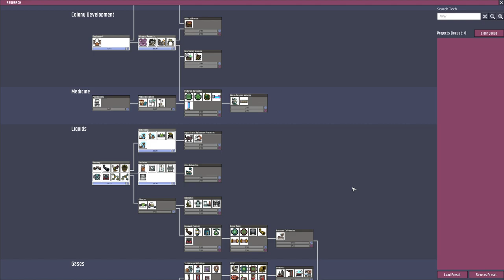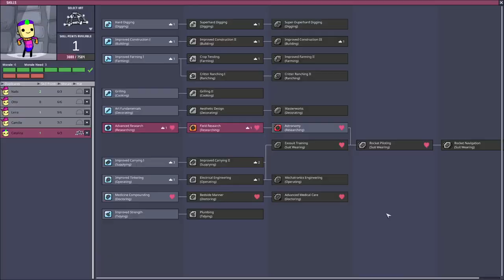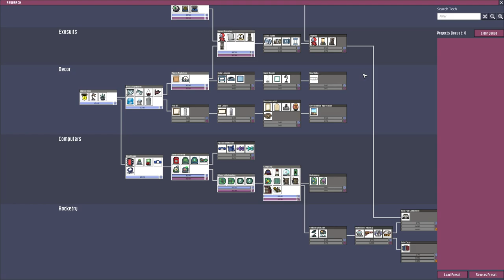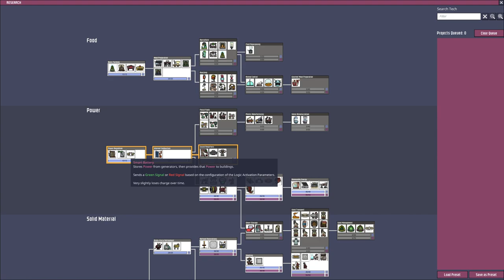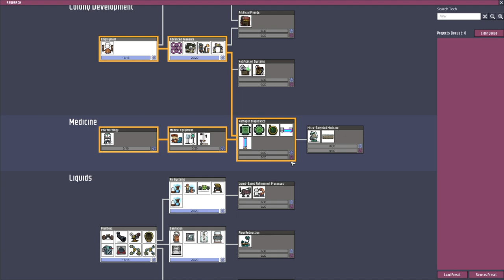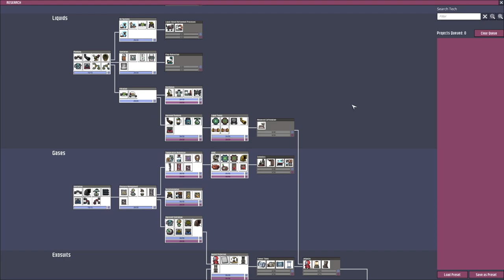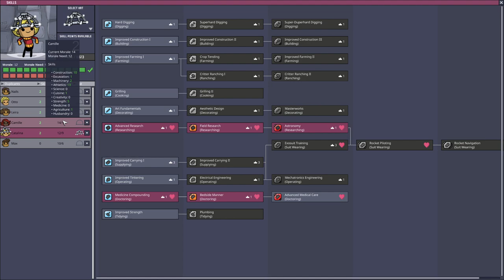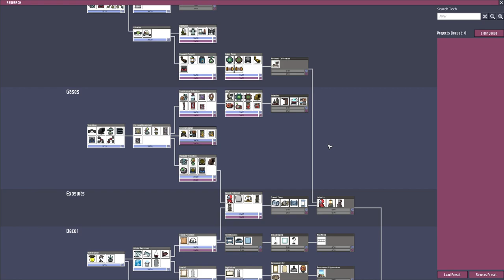[VOD] [Modded] New Day, New Base! How-Long Will We Go? | !donate !discord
I was taking it slow in the morning, so I decided to spice it up and drain my sanity before having a nap!